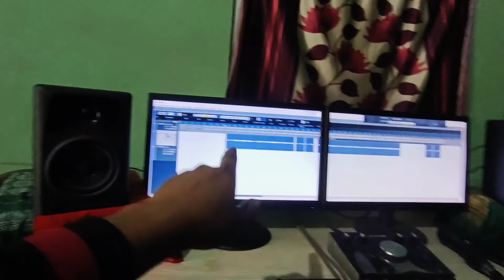Recording Something special in studio | Republic Day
For track and studio purpose you can DM on instagram.

Inglish maker